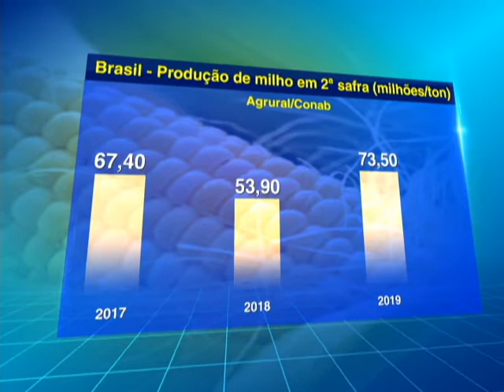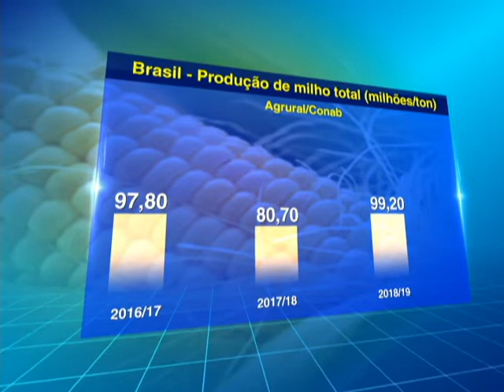Colheita do milho 2ª safra adiantada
A colheita da segunda safra de milho 2018/19 no Paraná teve início nesta semana, atingindo 1% da área estimada, de forma adiantada em relação aos últimos anos, informou nesta terça-feira o Departamento de Economia Rural (Deral)Confira!